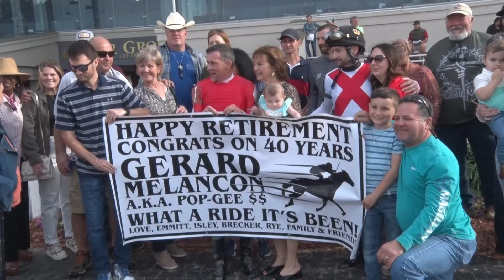GERARD MELANCON'S LAST RIDE 3/24/2024 RACE 13